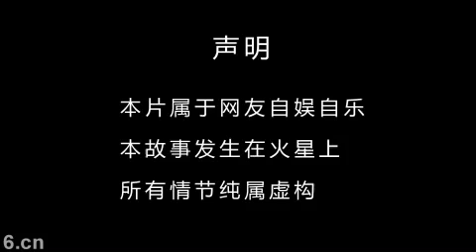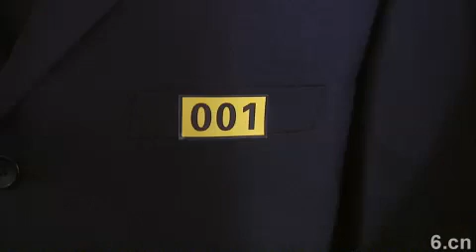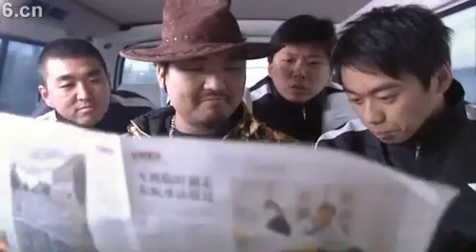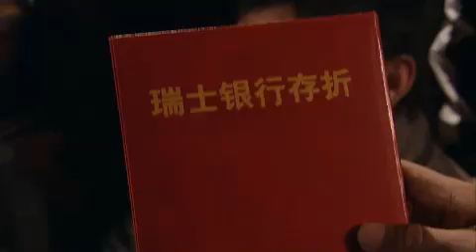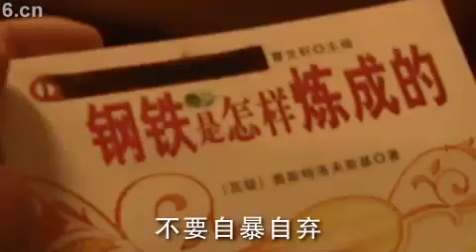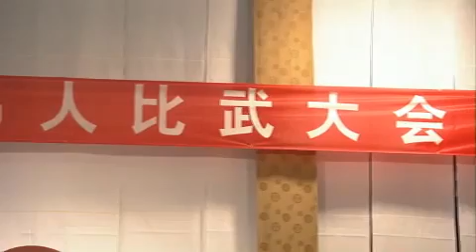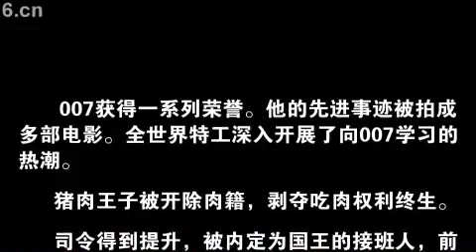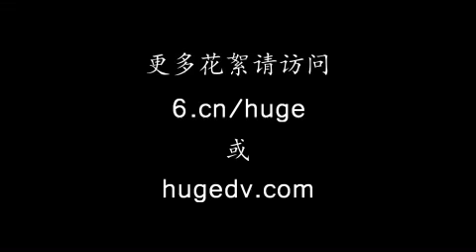007大战猪肉王子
007大战猪肉王子 by 胡戈